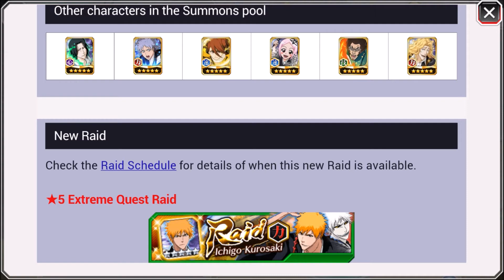ONE MULTI BANNER CHARACTER | ITS LITTTTTTT | MEMORIES OF NOBODY MOVIE SUMMONS | BLEACH BRAVE SOULS